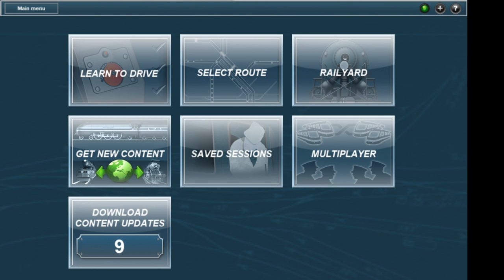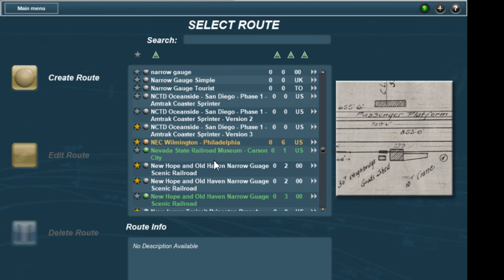trainz 12 continued